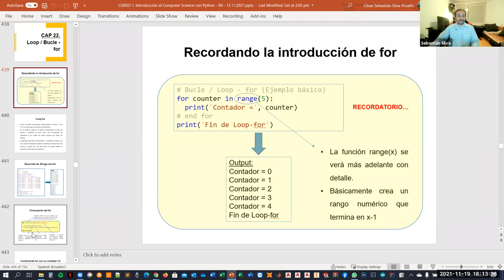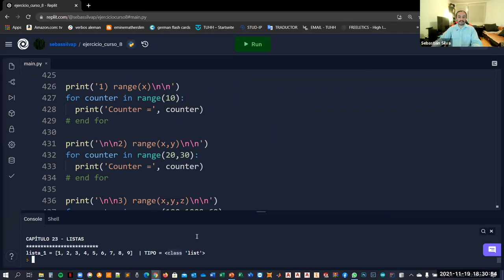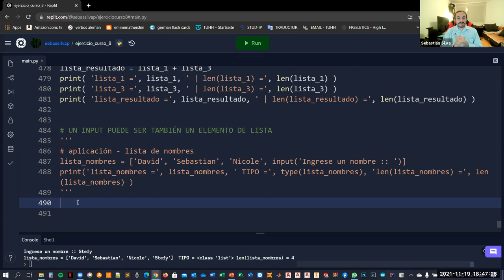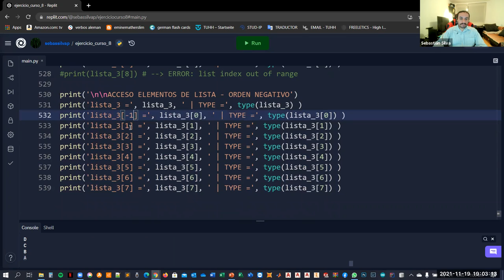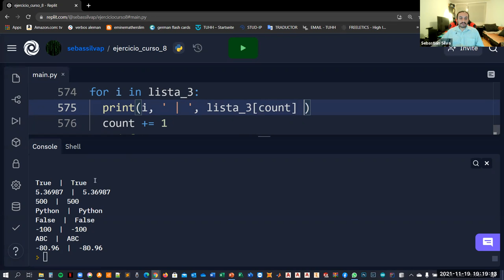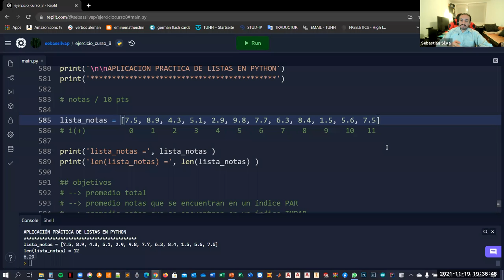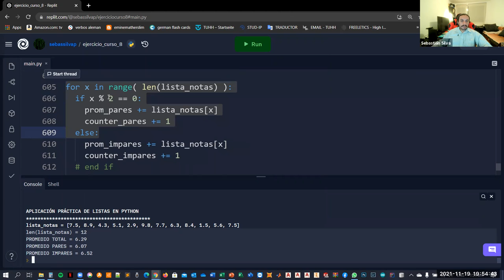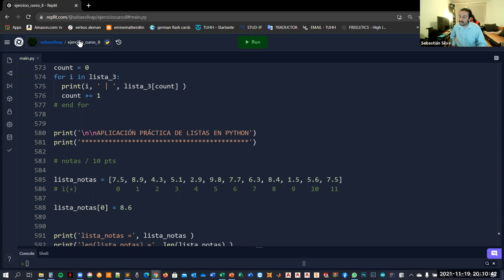Introducción al Computer Science Utilizando Python | (Clase 20)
✅ Función range: range(x) | range(x,y) | range(x,y,z)
✅ Capítulo 23 - LISTAS
✅ Definición y Creación de Listas
✅ Creación ee Lista vacía
✅ Analogía entre Lista y String (como elementos iterables)
✅ len() en Listas
✅ Acceso a elementos de Listas con Índices
✅ Recordatorio: Recorrido de Strings con FOR
✅ Recorrido de Listas con FOR
✅ Recorrido de Listas con FOR + Counter
✅ Aplicación Práctica: Programa para cálculo de promedio de notas utilizando Listas